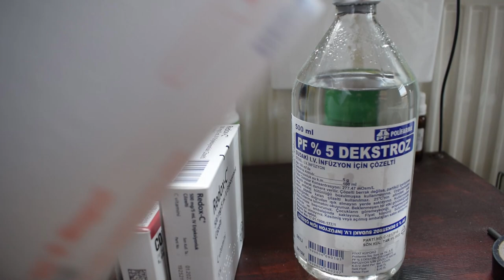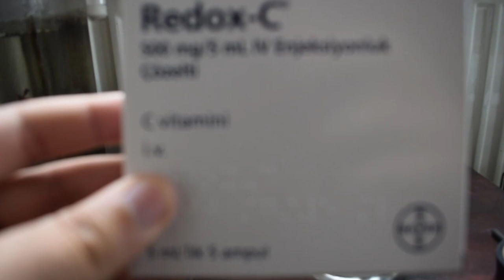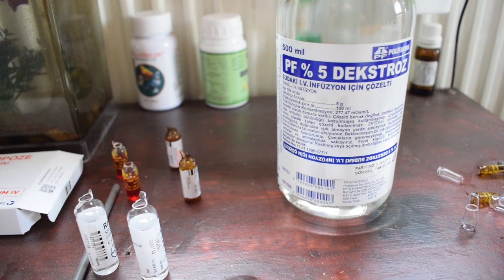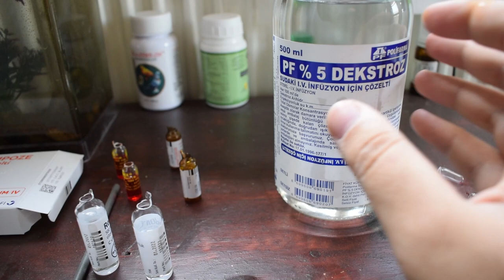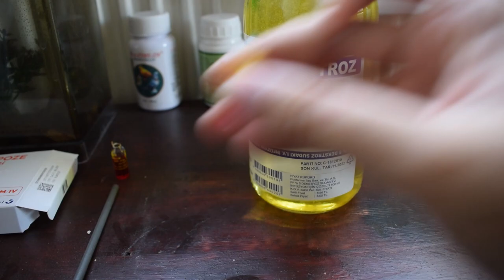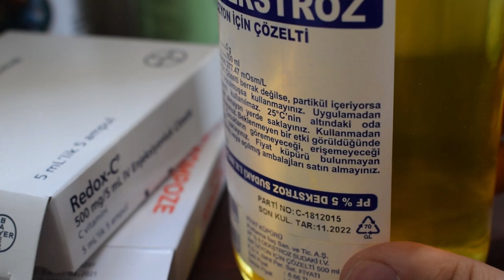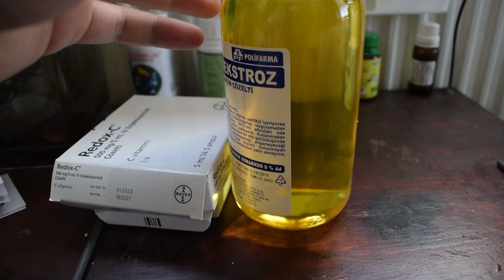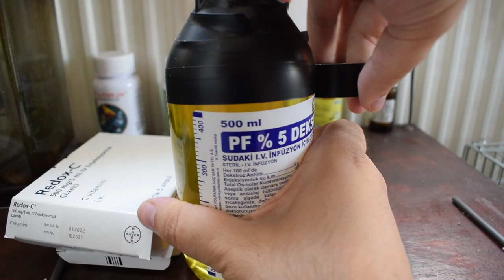Evde Ucuza Vitamin Yapımı